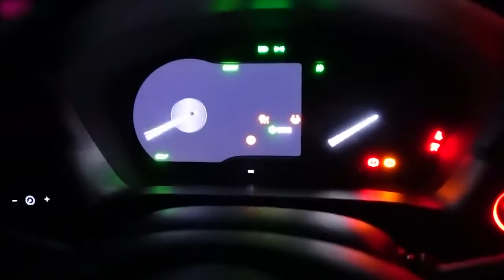2022 Honda HR V (Vezel) Interior And Exterior Overview